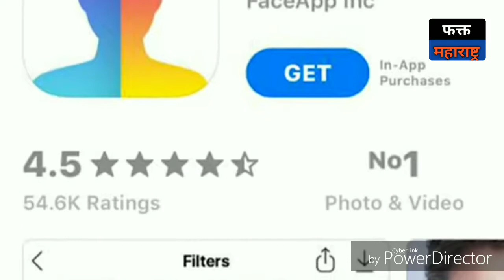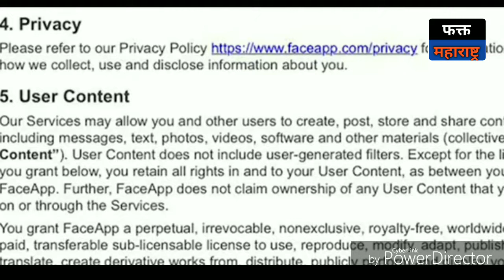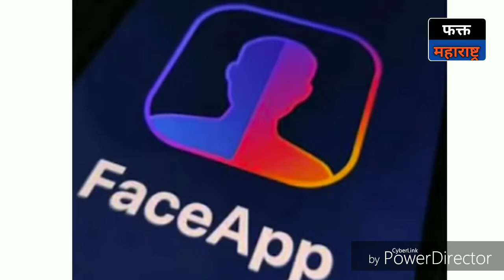FaceApp चे दुष्परिणाम काय आहेत l The Truth about Face App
साध्य सोशल मीडिया वर सर्वात जास्त चर्चा आहे FaceApp या App ची
Google Playstore मध्ये हा App मध्ये आहे.

दुष्परिणाम :-
1) प्राईवेसी
2) डेटा चोरी
App Download करण्याअगोदर आपण Privacy policy वर लक्ष देत नाही.

तुमच्याकडून सगळी permission मागितली आणि नंतर सांगितलं की हे Transferable आहे तर तुमचा जो Data या App वर गेला तो गेला.
या डेटा चा ते कुठेही वापर करू शकतात.